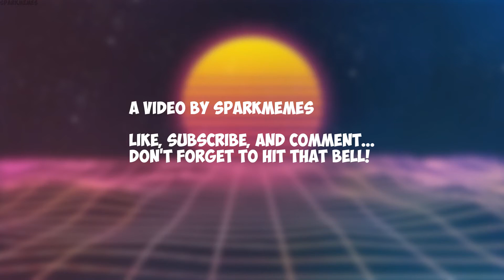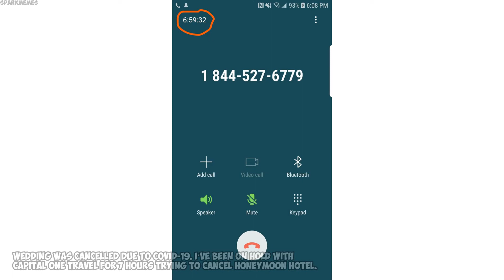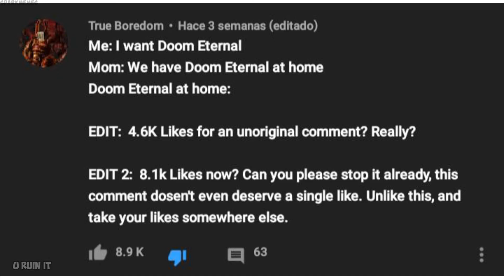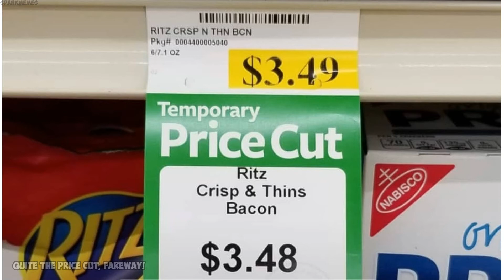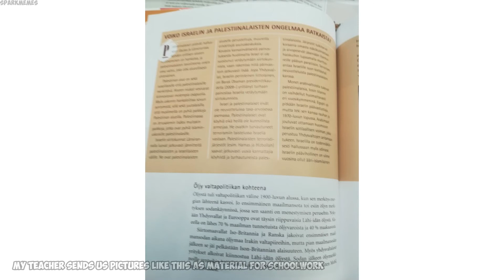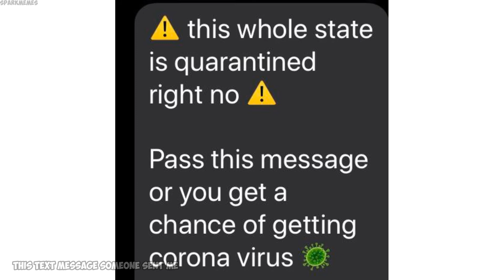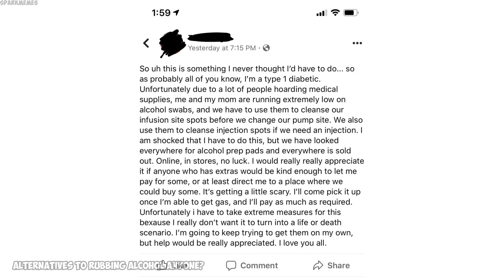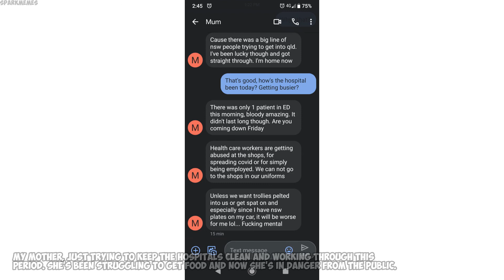The best of r/mildlyinfuriating v58